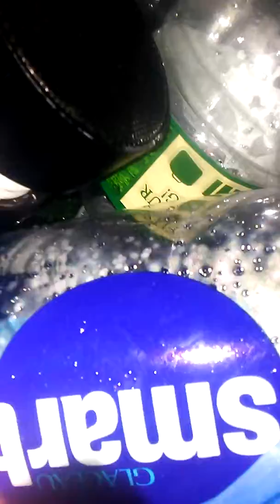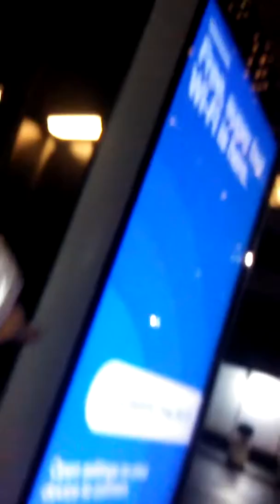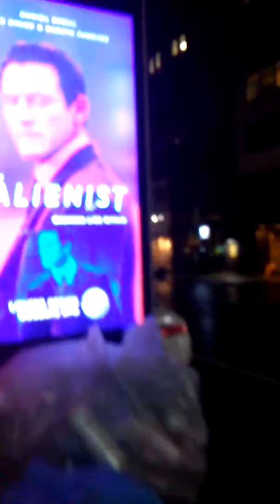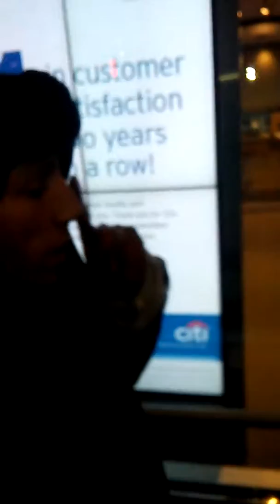January 17, 2018